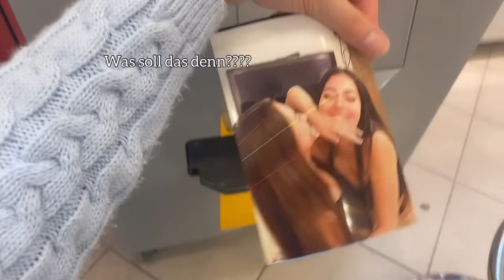Produktiver Tag in meinem Leben- Vlog✨🦋